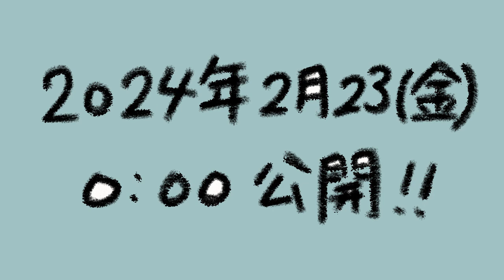【自主制作アニメ】デパーチャー / 海霧 feat. 鏡音リン (Departure) - Official Teaser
今日が出発地点だ。

「デパーチャー」Official Music Video
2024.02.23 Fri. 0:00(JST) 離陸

Credit
■Vocal：鏡音リン
■Lyrics,Music,Arrangement：海霧
■Animation：海霧

■Official Teaser 総作画枚数：93枚

◤海霧 1st album『波音』好評発売中！◢

▽CDご購入はこちらから
（数量限定直筆サイン入りポストカードの特典付き！）

▽ダウンロード、各種ストリーミング配信はこちらから

想いを込めて作りました。
あなたに手に取っていただけると嬉しいです。

◤kaimu 1st album "Namioto(The Sound of Waves)" avaliable on platforms now!◢

▽Here is the link to buy my 1st album!

■海霧 SNS
オリジナル曲の制作依頼受付中です。
その他お仕事のご連絡もこちらまでお願い致します。

孤独を感じている人に歌で寄り添うことができるようになるために、あなたの力を貸してください。

ボカロP 海霧 Works